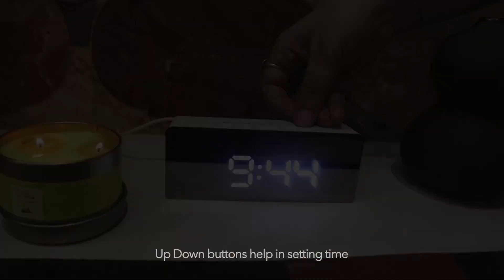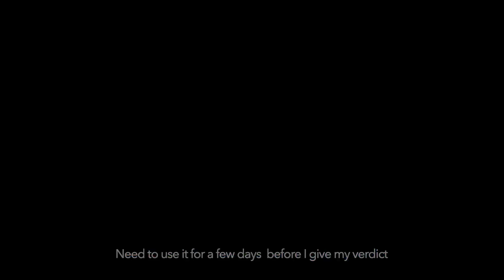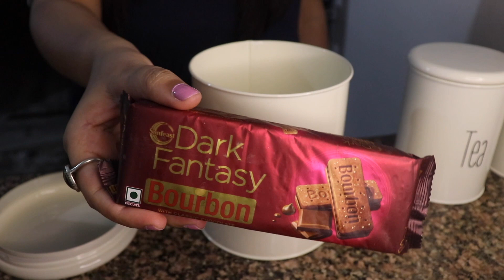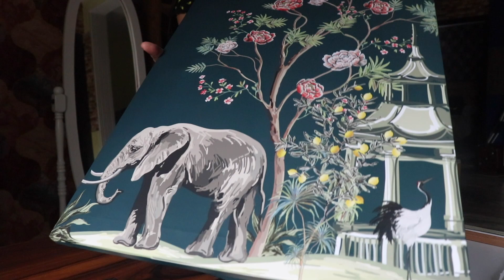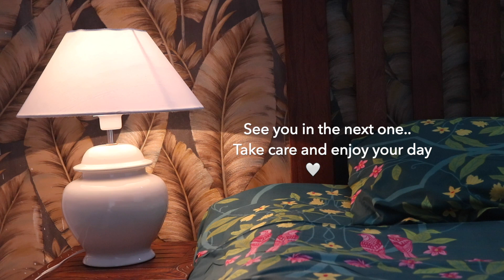HOME DECOR HAUL | Amazon Prime Day Sale, Flipkart, AJIO | Kitchen Organisers Unboxing & Review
I recently ordered a few Home and Kitchen Decor items. In this video I am sharing those items with you.

1. Black Oreo vase
2. Digital Clock
3. Potato, Onion, Garlic Container
4. Pump Bottles
5. Desk Table lamp
7. Biscuit Container
8. Sugar Tea Container
9. Sugar, Tea, Biscuit, Namkeen Containers Set
10. Set of 2 Dinner Plates (Pink)
12. Black Metal Urn Table Lamp
14. Homesake Ceramic Table Lamp (White)
15. Sheesham Wood Queen Bed

Individual Containers :
Tea Container
Biscuit Namkeen Set (Pack of 2)
Garlic Container

Note* Prices might be different from those mentioned in the video since I bought them in SALE, Lightning Deals (and applied bank offers)
Shot on Canon Eos200d